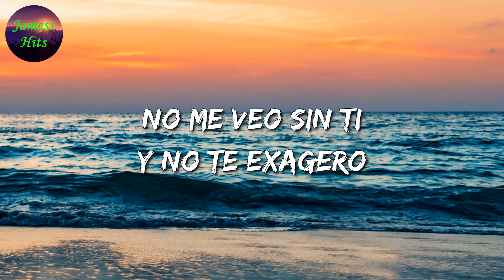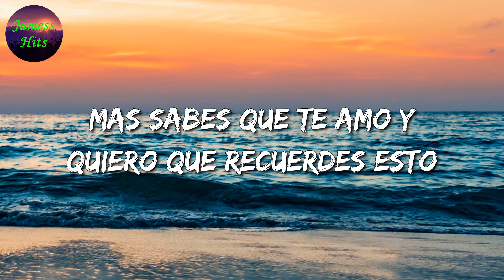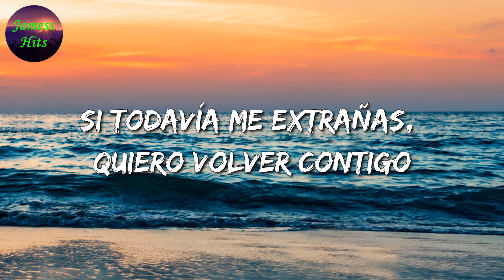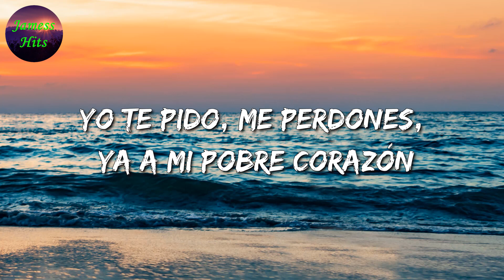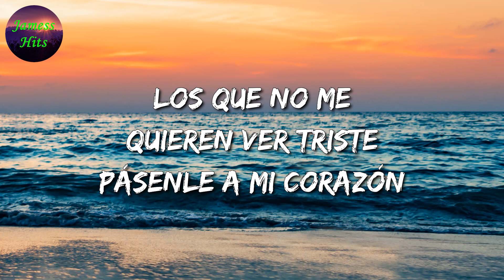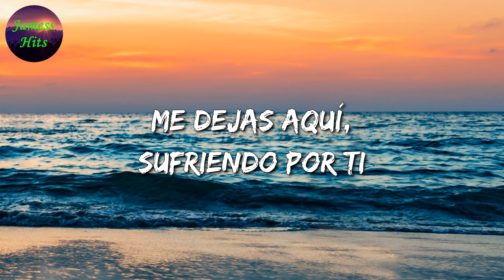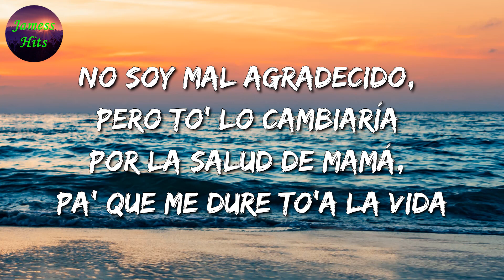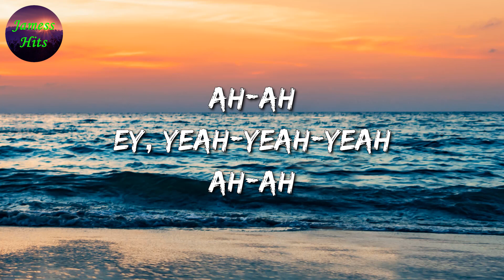🎶 Calibre 50 - Siempre Te Voy A Querer || Carin Leon, Los Dos Carnales, J Balvin (Letra\Lyric)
🎤 Siempre Te Voy A Querer Letra:

Me han preguntado que si tú eres mi verdadero amor, y yo
Yo les digo es el amor de mi vida
Gracias por quererme como yo te quiero
No me veo sin ti y no te exagero
Y si a lo mejor no todo es perfecto pero
Pero se soluciona con besos
Igual te hago enojar
Hasta a veces llorar
Mas sabes que te amo y quiero que recuerdes esto
Siempre te voy a querer
Me aseguraré de enamorarte cada día
Aun con mis defectos, aún con mis locuras
Y mis tonterías
Te voy a cuidar por el resto de mi vida
Hasta que la muerte, un día nos separe
Yo voy a ser tuyo y tú mía
Calibre 50, chiquitita
Y es cierto a lo mejor y no todo es perfecto pero
Aún con mis defectos, aún con mis locuras
Y mis tonterías